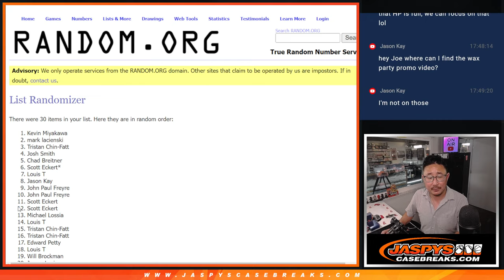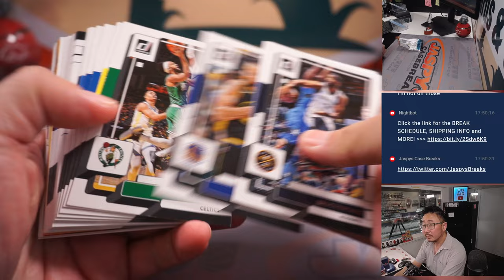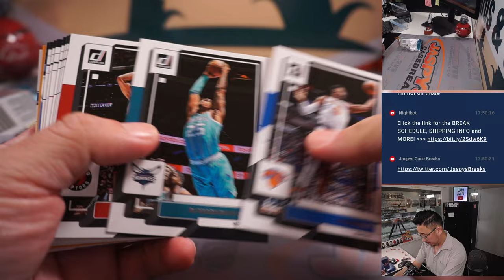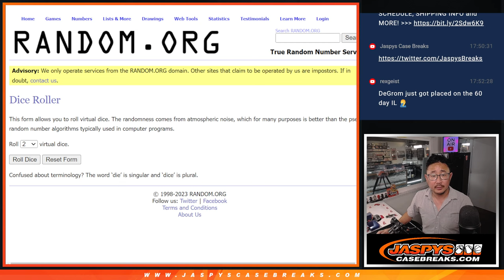M, 06.05.23 -- 2022-23 DONRUSS 1-PACK HOBBY #12 *RT*